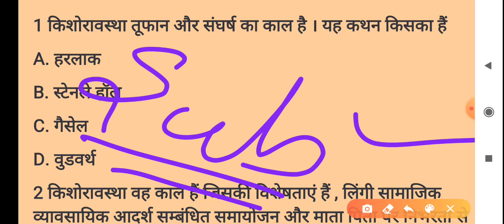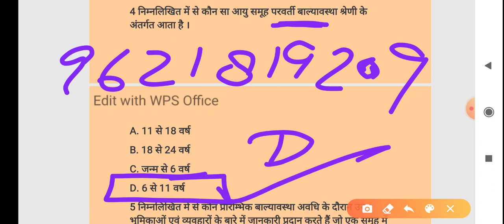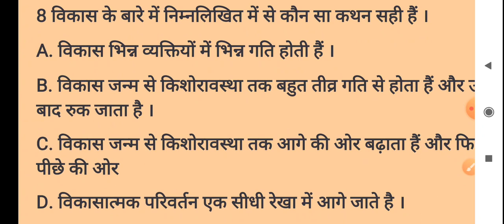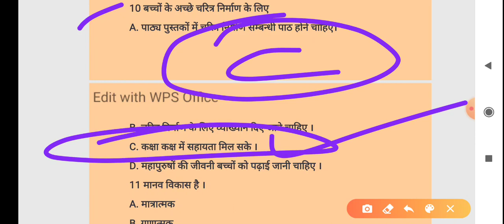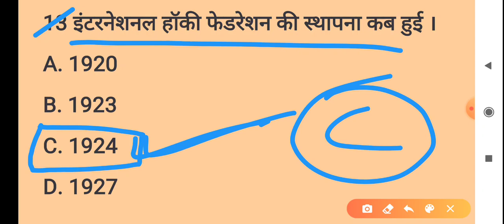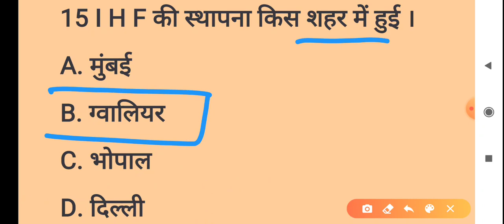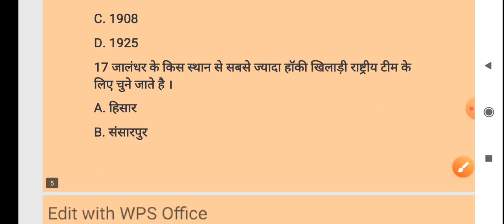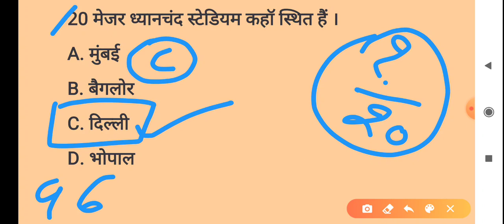Physical education (Part-302) for tgt and pgt by pankaj sir